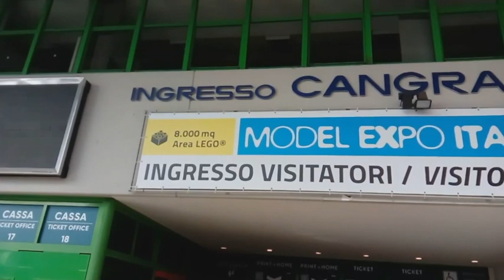MODEL EXPO 2019 - RALLYCROSS BLOCCATUTTO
il team bloccatutto anche quest'anno ha allestito la pista rallycross rc all'interno della fiera di verona, 45 partecipanti alla gara della domenica e molti di piu al sabato per girare e divertirsi senza il peso di una competizione.